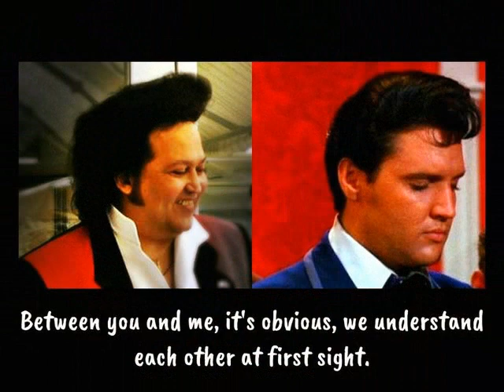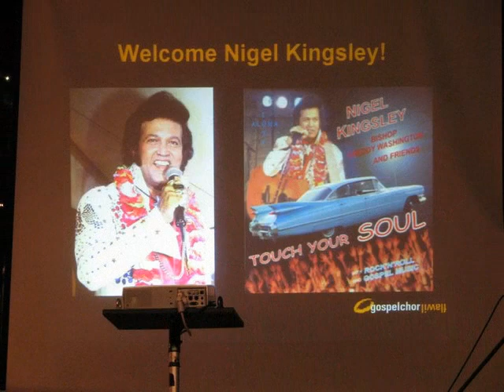He's Living ..... Nigel Elvis Kingsley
He's Living. Nigel Elvis Kingsley .. a track from Nigels
's The Voice Cd Gospel... Elvis tribute ...Rock n Roll